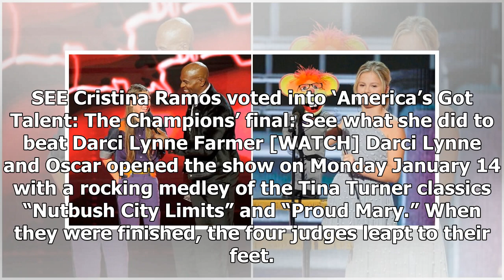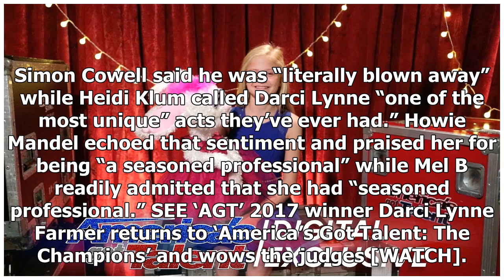Darci Lynne Farmer talks after her shocking elimination from 'America's Got Talent: The Champions'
Even after her shocking elimination from “America’s Got Talent: The Champions,” Darci Lynne Farmer kept smiling. In her post-show interview, this singing ventriloquist thanks the judges for the compliments and her puppet pal Oscar the Mouse chimes in with his special message for Mel B. Remember, it ...